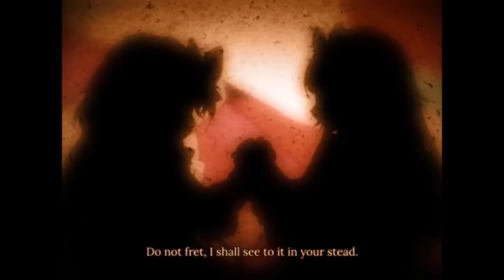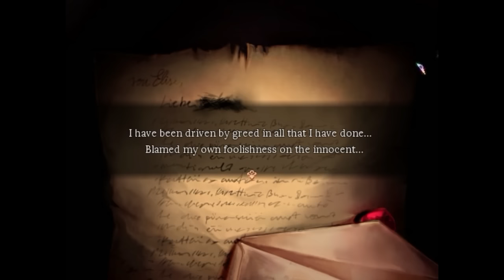Pocket Mirror #12 - Obietnica | RPGVeir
Harpae na zawsze w naszych sercach. :')

║ ▼ Credits: ▼
    ★ Moje Wsparcie ★

Hatoris
Rain
Ildefonsskrzypifurtka
Kameleon
Żabeł
[CENZURA]
MamAnaś
Ran uwu
Arisa
Nessa